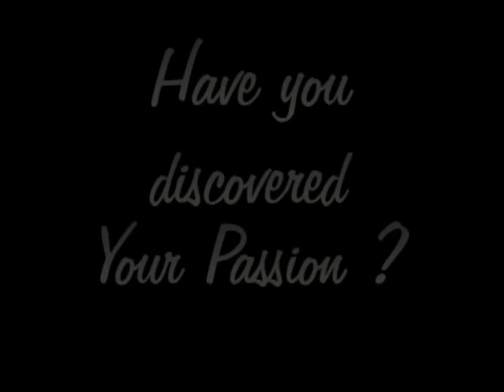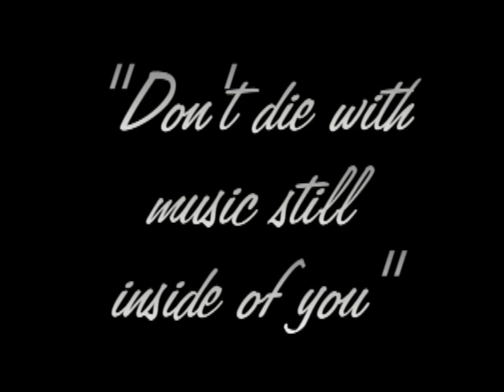Randy Hanson HQ Full Version Ozzy Osbourne Impersonator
Randy Hanson, Ozzy Osbourne, Impersonator American's Got Talent aired July 29th, 2008

Even Sharon Osbourne checks out this very familiar act. Randy Hanson Ozzy Osbourne impersonation singing Ozzy Osbourne - Paranoid and unlike the 1st  impersonator this time the judges and audience love it.

The judges have been sitting through bad act after bad act and wondered if they were ever going send anyone to Las Vegas.

There patience was getting tested. Then Randy Hanson (Ozzy Osbourne) took the American's Got Talent stage.

Randy Hanson (Ozzy Osbourne) impersonator immediately grabbed Sharon's Osbourne attention. The audience immediately got into Randy's performance of "Paranoid."

Sharon Osbourne was so impressed she thought Randy Hanson was her husband that she said the only way she could really be sure Randy Hanson she ask Randy Hanson if he could pull his trousers down so she could have a look at the goods.

Randy Hanson -- Ozzy Osbourne -- Impersonator  was advanced to Las Vegas.